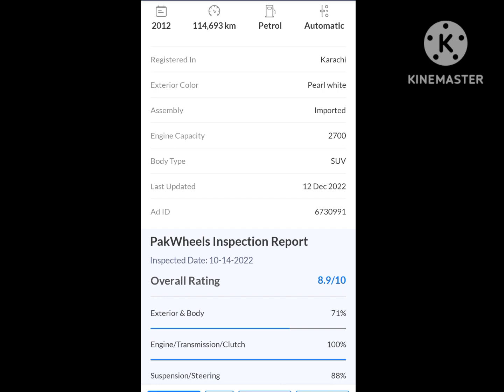Toyota Prado TX 2.7 For sale in Karachi .... AyazVlogsPakistan